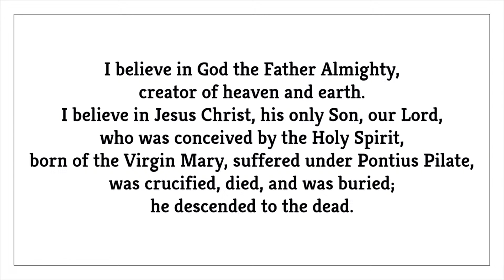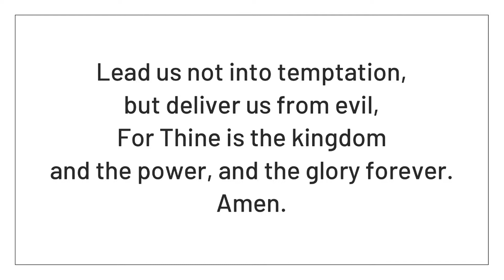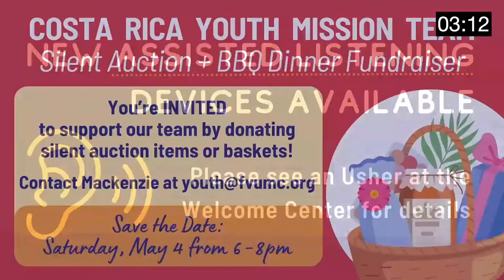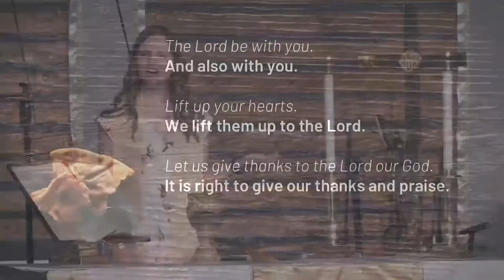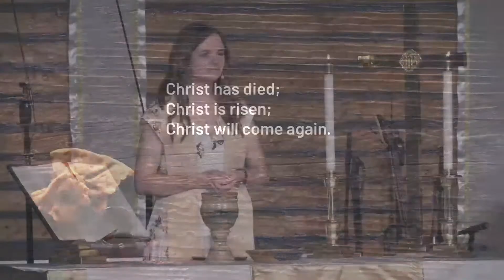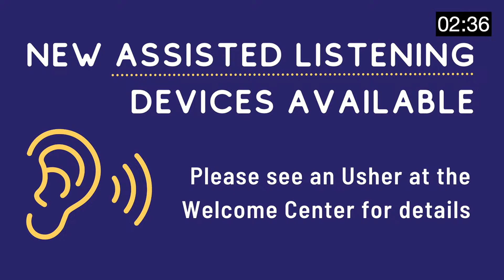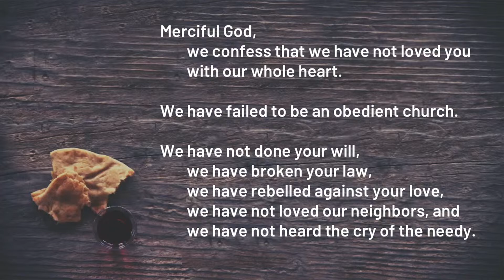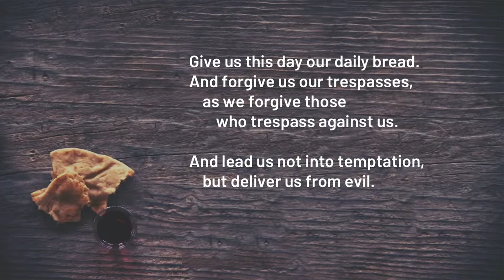Easter Sunday Worship 3.31.2024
and CCLI License #860823

“Sunday Is Coming” words and music by Adrian Disch, Jonathan Smith, Phil Wickham, and Steven Furtick
 Be Essential Songs (Admin. by Essential Music Publishing LLC), Cashagamble Jet Music (Admin. by Essential Music Publishing LLC), Music by Elevation Worship Publishing (Admin. by Essential Music Publishing LLC), Fair Trade Global Songs (Fair Trade Music Publishing [c/o Essential Music Publishing LLC]), Phil Wickham Music (Fair Trade Music Publishing [c/o Essential Music Publishing LLC]), and Remaining portion is unaffiliated

“Rattle!” words and music by Brandon Lake, Chris Brown, and Steven Furtick
2020 Music by Elevation Worship Publishing, Maverick City Publishing Worldwide, and Bethel Music Publishing (Admin. by Bethel Music Publishing, Essential Music Publishing LLC)

“He Lives” words and music by Anthony Skinner, Chris McClarney, and Jonathan Smith
Capitol CMG Genesis (Admin. by Capitol CMG Publishing), Tiny Hits (Admin. by Capitol CMG Publishing), Be Essential Songs (Admin. by Essential Music Publishing LLC), Cashagamble Jet Music (Admin. by Essential Music Publishing LLC), and Remaining portion is unaffiliated

“Resurrecting” words and music by Christopher Brown, Mack Brock, Matt Ntele, Steven Furtick, and Wade Joye
2015 ©  Be Essential Songs (Admin. by Essential Music Publishing LLC)

“This Is Our God” words and music by Brandon Lake, Pat Barrett, Phil Wickham, and Steven Furtick
Brandon Lake Music (Admin by Essential Music Publishing), Maverick City Publishing Worldwide (Admin by Essential Music Publishing), Music by Elevation Worship Publishing (Admin. by Essential Music Publishing LLC), Phil Wickham Music (Fair Trade Music Publishing [c/o Essential Music Publishing LLC]), Simply Global Songs (Fair Trade Music Publishing [c/o Essential Music Publishing LLC]), and Remaining portion is unaffiliated

"Christ Lag in Todesbanden" by J. S. Bach

"Christ the Lord Is Risen Today" words and music by Charles Wesley
Public Domain

"He Is Risen!" by Craig Courtney

"Easter Song" arranged by Kevin McChesney

“Thine Be the Glory” words and music by Edmond Louis Budry, George Frederic Handel, and Richard Birch Hoyle
(Admin. by World Student Christian Federation)

"Christ Arose" words and music by Robert Lowry
Public Domain

“He Lives” words and music by Alfred Henry Ackley
1933 Homer A. Rodeheaver. Renewed 1961 Word Music, LLC (Admin. by Word Music Group, Inc.)

“Hallelujah Chorus” from Messiah by George Frideric Handel

Preacher: Rev. Owen Barrow
Location: Fuquay-Varina United Methodist Church, 100 S Judd Parkway SE, Fuquay-Varina, North Carolina, 27526